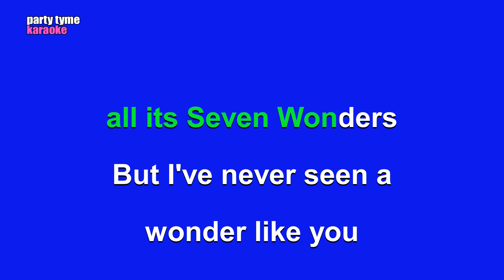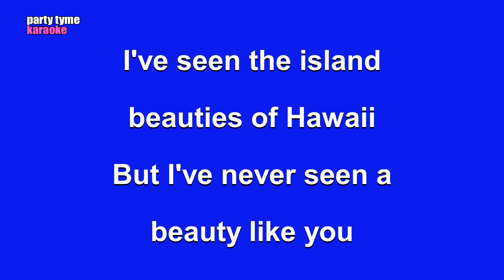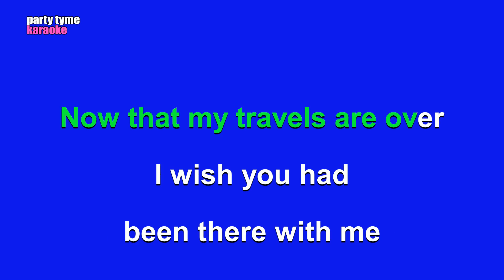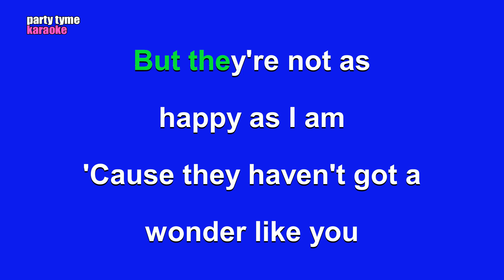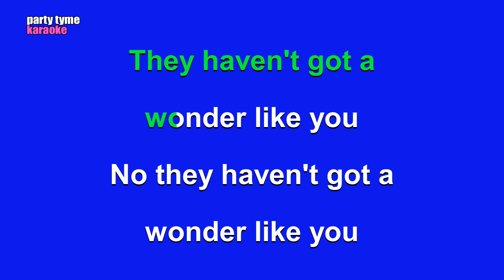Ricky Nelson - A Wonder Like You (Karaoke Version)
Karaoke sing-along version of 'A Wonder Like You'
made popular by Ricky Nelson,